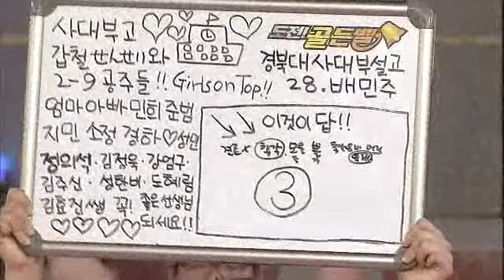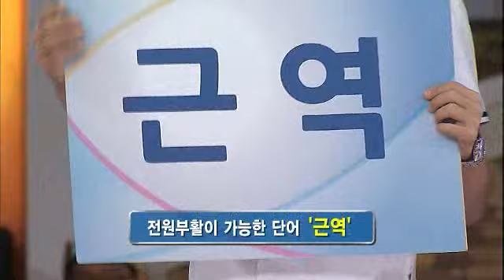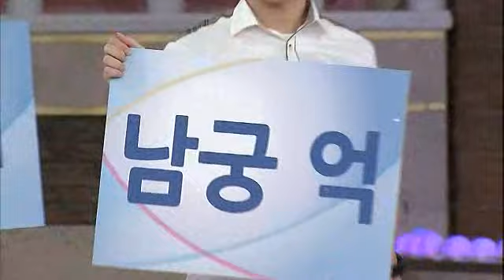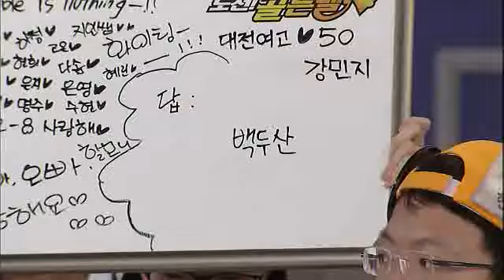도전! 골든벨 - The Golden Bell Challenge 20110626 # 002